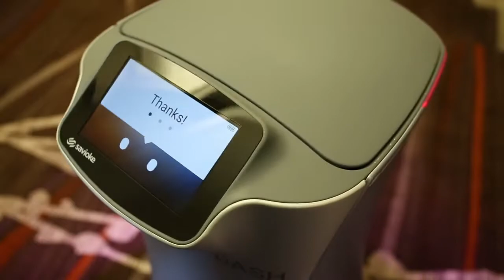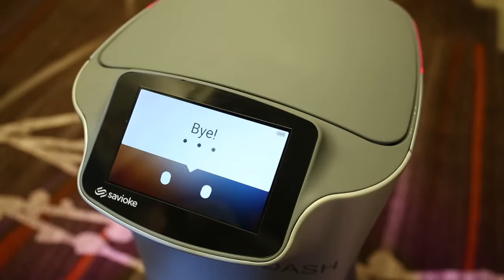HOTEL - SERVICIO HABITACIONES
‪#‎EUROPEANARCHITECTURE‬ TALLER DE PROYECTOS Taller de proyectos de Arquitectura, Arquitectura Interior Ingeniería y Diseño Trabajamos en los mercados de LATAM, EL CARIBE, ÁFRICA, ESPAÑA ( .

‪#‎Proyectos‬ ‪#‎ArquitecturaInterior‬ ‪#‎Diseño‬ ‪#‎Arquitectura‬ ‪#‎Obras‬